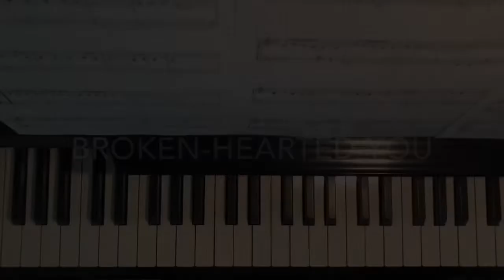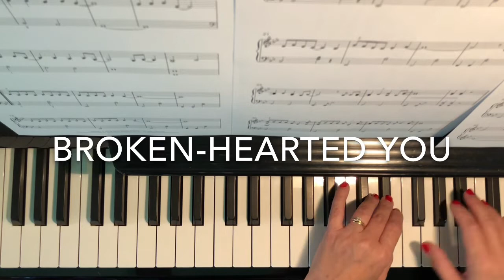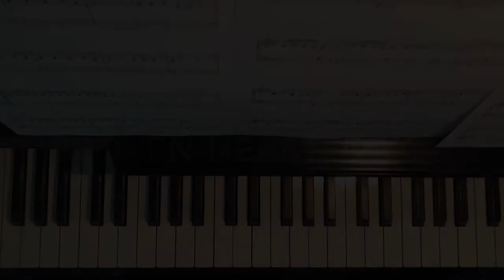Broken-Hearted You by Sarah Reaser O’Brien. Composers Community.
Intermediate country piano solo by Sarah Reaser O’Brien, NCTM. Sheet music available at pianopronto.com and composerscommunity.com.